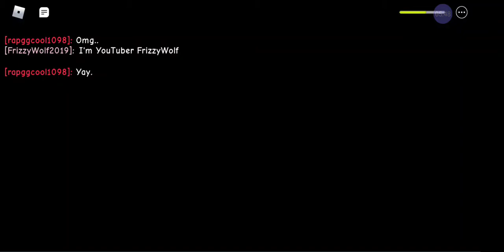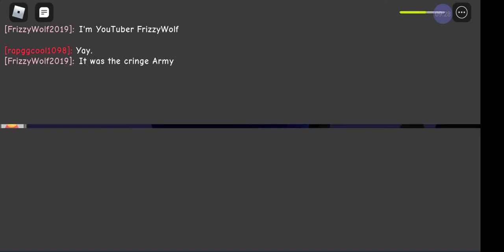Roblox submerged story fail (link in desc)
Cringe Army killed meh :(